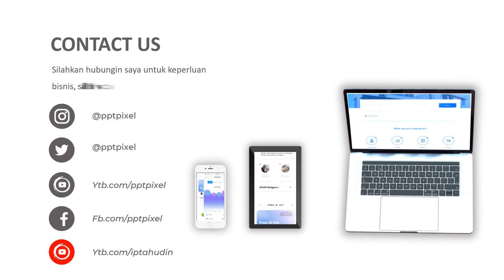Jasa Video Animasi Untuk Perawatan Seluruh Tubuh Mulai Dari Ujung Rambut Hingga Kaki